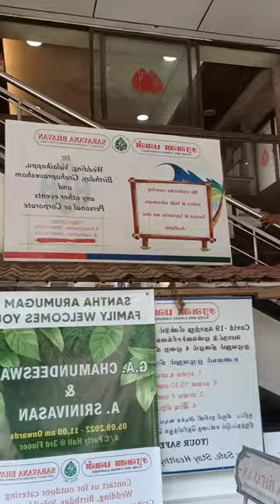💥🤯 My Dad's Birthday | VP journey